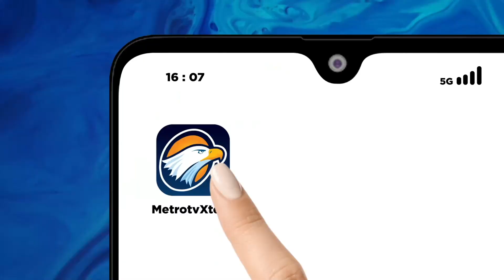Mendikbud Ristek Tak Lagi Wajibkan Pramuka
MetroTV, Kementerian Pendidikan, Kebudayaan, Riset dan Teknologi (Kemendikbud Ristek) tidak lagi menjadikan pramuka sebagai kegiatan ekstrakulikuler wajib di sekolah. Pramuka kini menjadi kegiatan opsional.